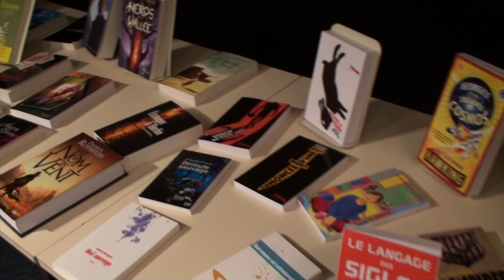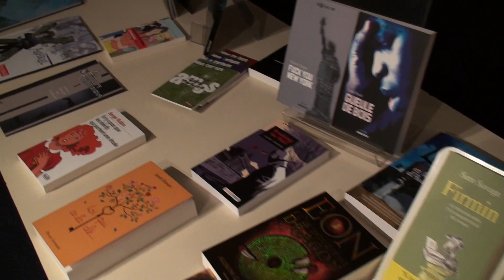LékriDézados : "Mission pour Pharaon" par Clara